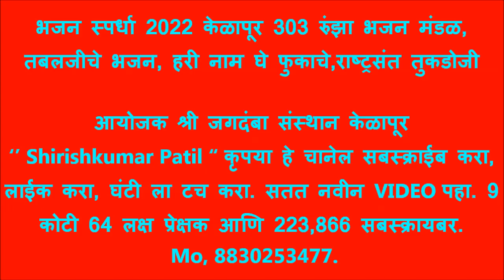भजन स्पर्धा 2022 केळापूर 303 रुंझा भजन मंडळ, तबलजीचे भजन, हरी नाम घे फुकाचे,राष्ट्रसंत तुकडोजी महा.